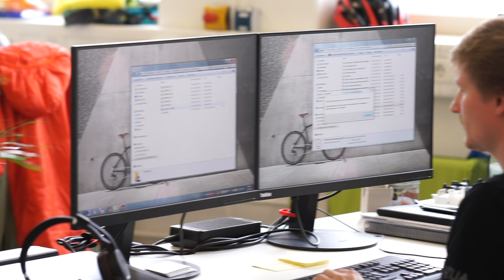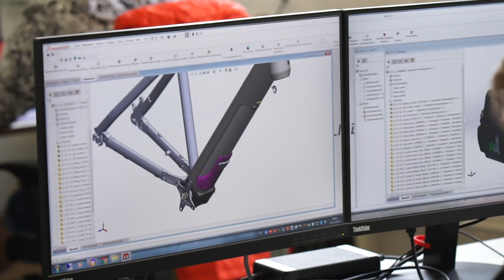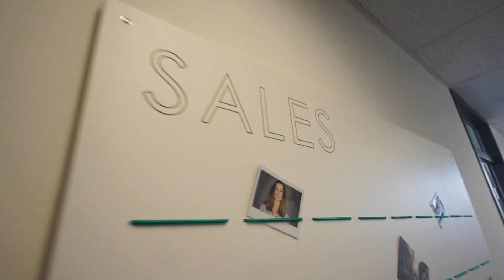Hausbesuch: Fazua E-Bike Antriebssysteme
Fazua Hausbesuch: Für fitte Mountainbiker, die ein wirklich leichtes E-Bike suchen, gibt es eigentlich nur eine Option: Ein Modell mit dem Fazua Antrieb, der sich bei Bedarf leicht entnehmen lässt und ab 25 km/h einfach vollständig auskoppelt. Fazua, das kommt vom bayerischen „Fahr zu!“ und steht seit 2012 für ein aufstrebendes Start-Up mit inzwischen 60 Mitarbeitern. Wir waren zu Besuch in Ottobrunn nahe München.